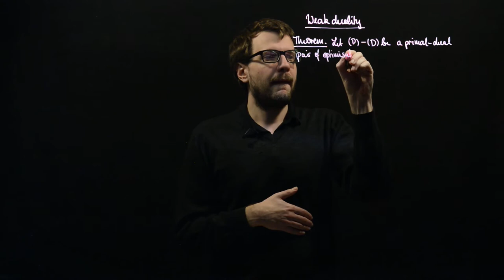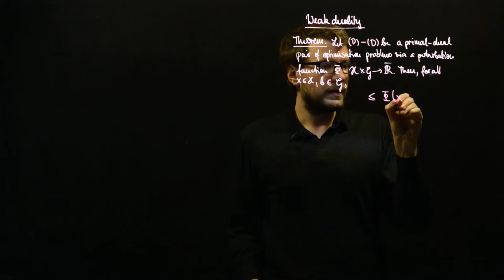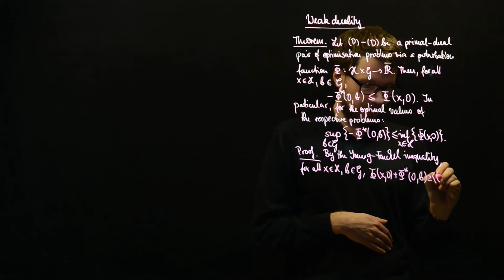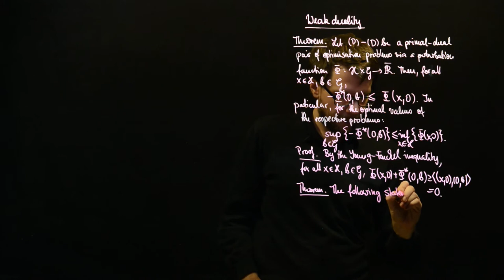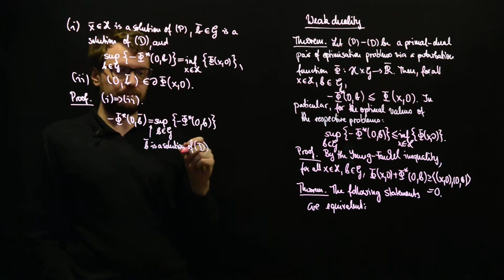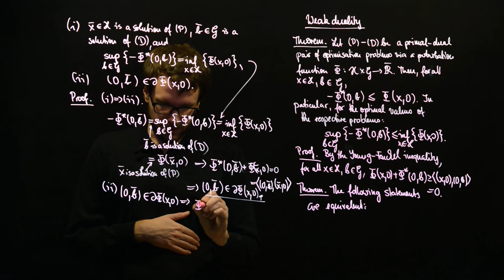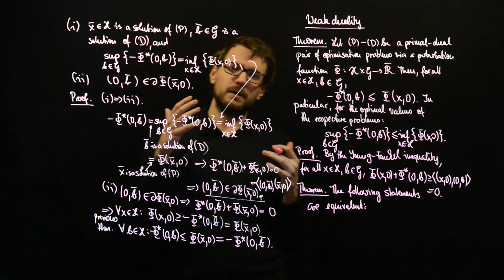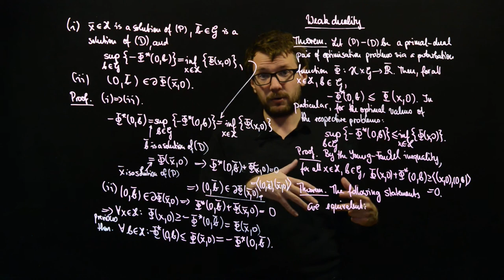Weak duality and primal-dual optimality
We show that any feasible value of the primal minimisation problem is above the dual maximisation problem, yielding the same inequality between the optimal values. Moreover, we give a condition for optimality for both the primal and the dual problem via the subdifferential of the perturbation function.